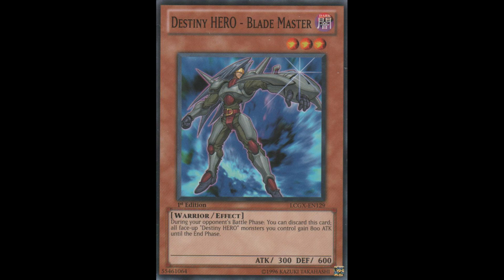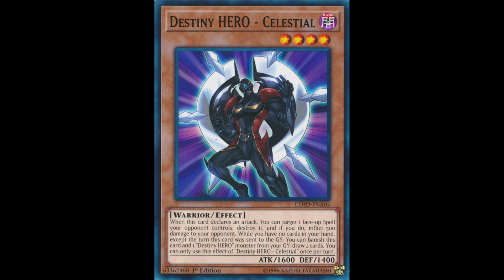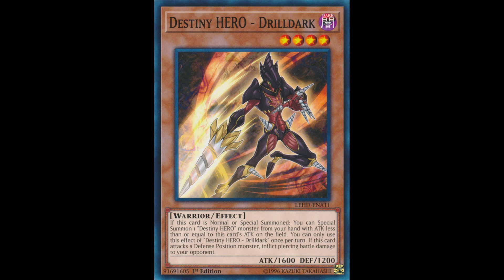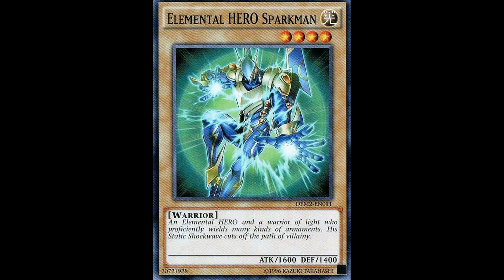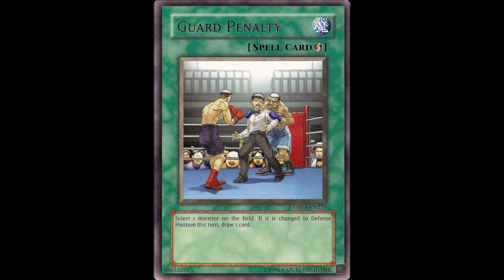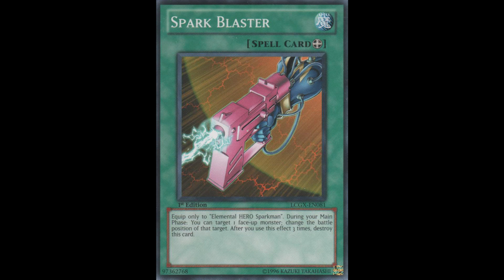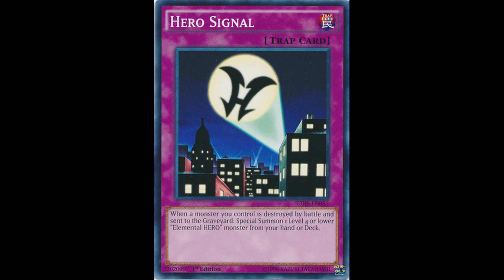Aster Character Deck